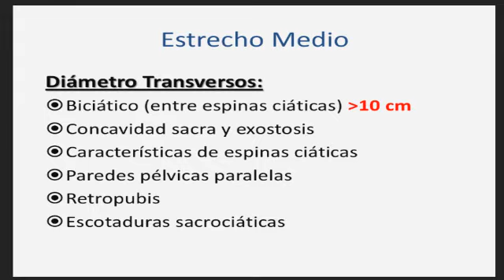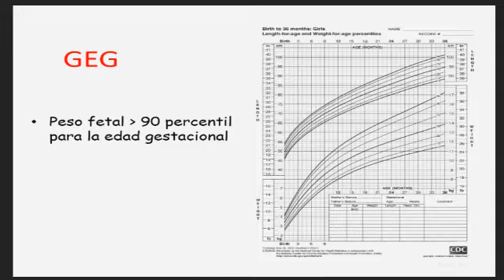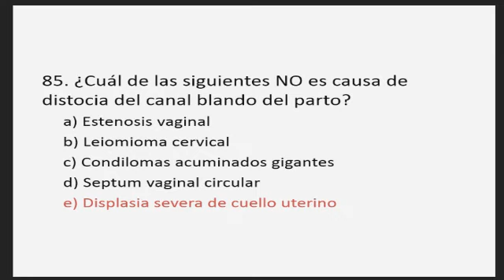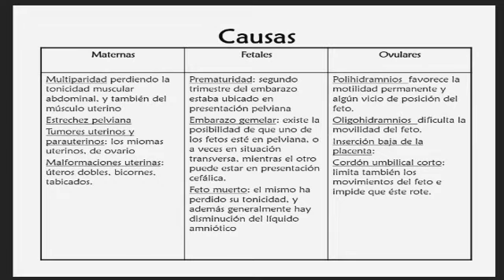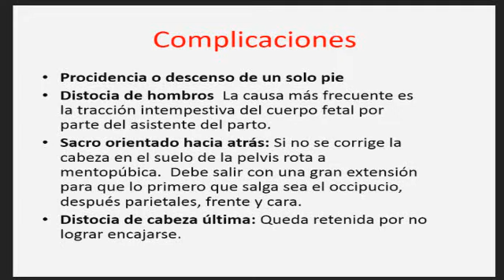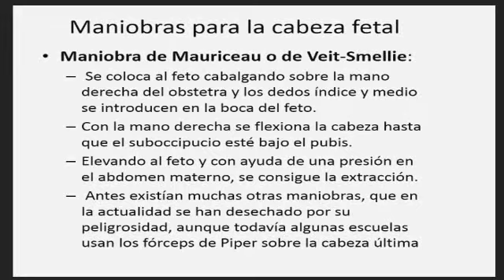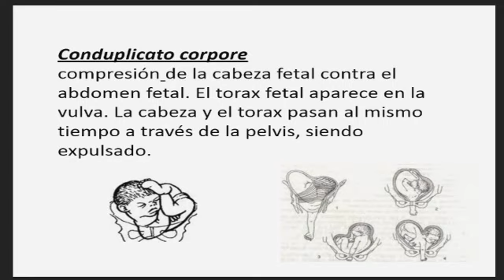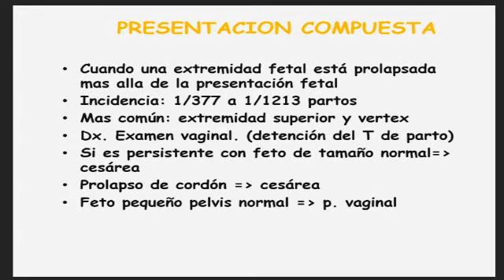Tmmed ginecología - 2 25